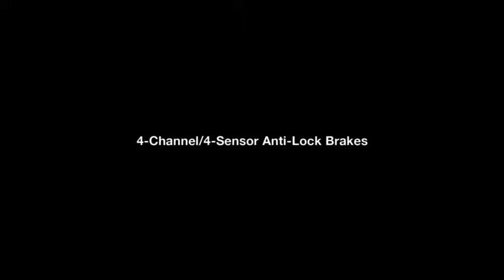New Drivers Room